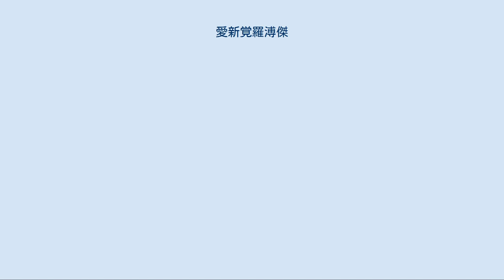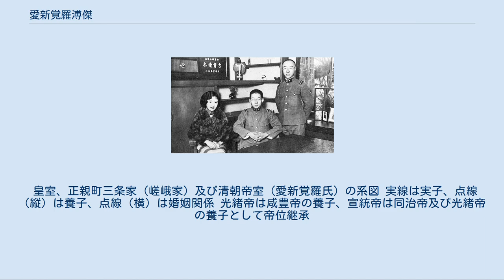愛新覚羅溥傑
愛新覚羅 溥傑（あいしんかくら ふけつ、アイシンギョロ・プギェ、満州語: ᠠᡞᠰᡞᠨ ᡤᡞᠣᠷᠣ ᡦᡠ ᡤᡞᠶᡝ　転写：aisin-gioro pu-giye、1907年4月16日 - 1994年2月28日）は、愛新覚羅溥儀の同母弟。
清朝における地位は醇親王継嗣、満洲国軍人としての階級は陸軍中校（中佐に相当）。
中華人民共和国では全国人民代表大会常務委員会委員、全国人民代表大会民族委員会副主任。
立命館大学名誉法学博士。
書家でもあり、流水の如き独特の書体は流麗で人気が高かった。
 醇親王載灃とグワルギャ氏（瓜爾佳氏）・幼蘭の次男として生まれた溥傑は、兄である第12代清朝皇帝（宣統帝）に仕え信頼を得ていた。
また、醇親王家長男の溥儀が皇帝となったため、溥傑が醇親王家の継嗣となった。
 その後1911年10月10日に辛亥革命が勃発すると、袁世凱が清国政府に第2代内閣総理大臣の地位を要求するとともに、醇親王の摂政王退位と溥儀の退位を要求した。
その後1912年2月に溥儀は宣統帝から退位することとなった。
 妹・韞穎とその夫である郭布羅潤麒（婉容皇后の弟：中央）と溥傑（1934年3月） 在北京日本公使館 さらに1924年10月には馮玉祥と孫岳が起こした第二次奉直戦争に伴うクーデター（北京政変）が発生し、直隷派の曹錕が監禁され馮玉祥と孫岳が北京を支配することとなった。
さらに馮玉祥と孫岳は政変後に、帝号を廃し清室優待条件の一方的な清算を通達し、紫禁城に軍隊を送り溥儀とその側近らを紫禁城から強制的に退去させた。
 この事を受けて溥儀らは北京の日本公使館に避難し、その後溥傑も日本政府の庇護を受けた。
この後、1929年（昭和4年）3月に婉容皇后の実弟の潤麒と共に来日し、日本語等の学習後に、学習院高等科に留学する。
 この間の1932年（大同元年）3月に、日本軍の支援を受けて満洲国が建国され、兄の溥儀が満洲国執政（のちに満洲国皇帝）となる。
1933年（昭和8年）3月、学習院高等科卒業。
同年9月、陸軍士官学校本科入学、1935年（昭和10年）7月に卒業して見習士官に任官。
同年9月に満洲国陸軍に入隊する。
 溥傑は1924年（宣統16年＝民国13年）に、端康太妃（光緒帝側室）の姪・唐石霞と結婚したが、価値観の違いからうまくいかず、唐石霞は実家に帰ってしまい、婚姻生活はその後の溥傑の日本留学とともに自然消滅した。
 満洲国皇帝に即位した溥儀は、溥傑を日本の皇族と結婚させたいという意向をもっていた。
しかし日本の皇室典範及び皇室典範増補は、皇族女子の配偶者を、皇族、王公族、または勅旨により特に認許された華族に限定していたため、たとえ満洲国の皇弟といえども外国人男性である溥傑との婚姻は認められなかった。
そこで侯爵嵯峨実勝の長女で、昭和天皇の遠縁（父親同士が母系のまたいとこ、八親等）にあたる嵯峨浩との縁談が関東軍の主導でまとめられ、1937年（昭和12年）2月6日、二人の婚約内定が満洲国駐日大使館から発表され、同年4月3日に東京の軍人会館（現・九段会館）で結婚式が挙げられた。
 当時溥傑は日本の陸軍歩兵学校に在籍していたため、ふたりは千葉市稲毛に新居（愛新覚羅溥傑仮寓）を構えた後、同年9月に溥傑が、10月には浩が満洲国の首都新京へ渡った。
 明らかな政略結婚であったが、見せられた見合い写真の中から溥傑が選んだ女性であり、夫婦仲は良好だった。
1938年（康徳5年/昭和13年）に長女・慧生、1940年（康徳7年/昭和15年）に次女・嫮生の二女に恵まれた。
1937年（康徳4年）3月には日本の皇室典範を参考に満洲国の帝位継承法が制定されて「帝子孫皆在ラザルトキハ帝兄弟及其ノ子孫ニ伝フ」という文が盛り込まれており、当時関東軍や満洲国政府は溥儀の実子生誕は半ば諦めて、将来の満洲国皇帝となる溥傑とその男子生誕を大きく期待していたとされる。
 1938年（康徳5年）10月、満洲国駐日大使館附武官室勤務を命じられて東京に赴任。
翌1939年（康徳6年）11月に奉天の歩兵将校軍官学校教官に任官され、1941年（康徳8年）からは新京の満州国軍官学校で教鞭を執る（この時の教え子には後の韓国大統領である朴正煕がいた）。
同年12月に日本がイギリスやアメリカなどの連合国と交戦状態に入ったことを受け、満洲国もこれらの国々と戦...